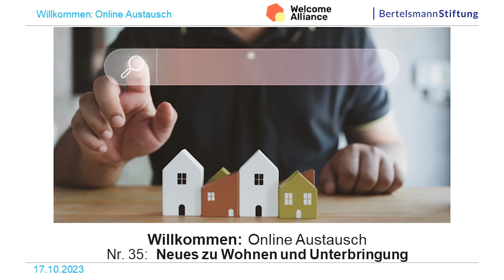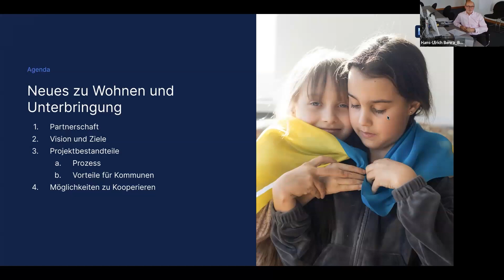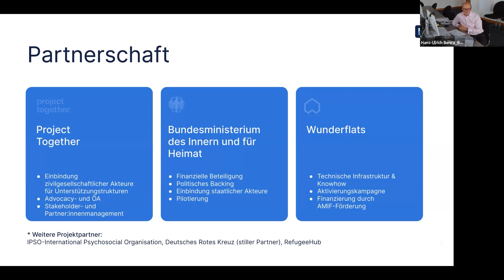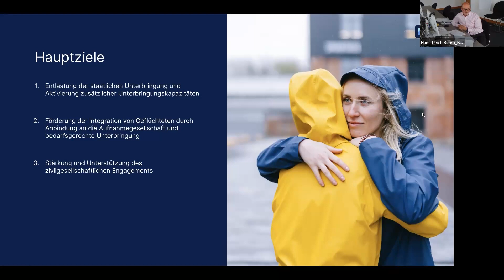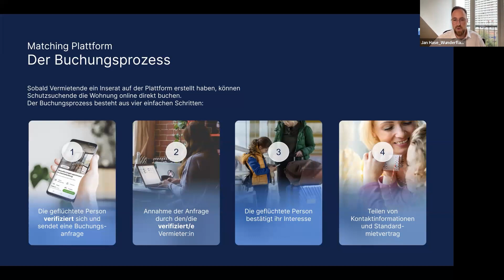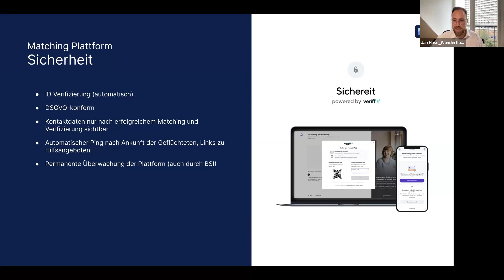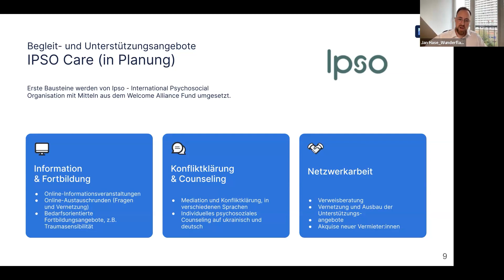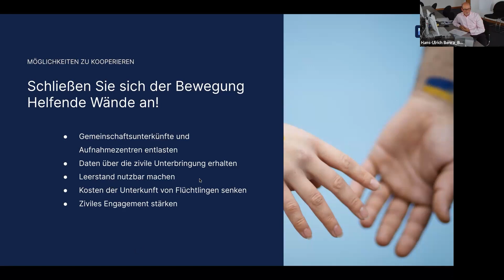„Helfende Wände“ – Wie Kommunen an zusätzlichen Wohnraum für Geflüchtete kommen können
In diesem Willkommen: Online Austausch stellen wir die digitale Plattform „Helfende Wände" zur privaten Wohnraumvermittlung an Geflüchtete vor, die vor kurzem an den Start gegangen ist. Die Plattform soll Kommunen bei der Wohnungssuche für Geflüchtete unterstützen, die private Unterbringung soll ausgebaut und ehrenamtliches Engagement gestärkt werden. "Helfende Wände" reduziert laut der Initiatoren den Aufwand für Mieter und Vermieter und macht es für alle einfacher, die passende Wohnung zu finden.
Beteiligt sind an diesem Projekt das Unternehmen Wunderflats, die gemeinnützige Organisation ProjectTogether und das Bundesministerium des Innern und für Heimat (BMI).

00:00 Begrüßung und Einleitung von Claudia Walther, Bertelsmann Stiftung und Catalin Hartwig, Welcome Alliance
02:45 Hans-Ulrich Benra, Bundesministerium des Innern und für Heimat stellt die Ziele von "Helfende Wände" vor.
11:40 Jan Hase, CEO & Co-Founder, Wunderflats GmbH, erläutert, wie die Plattform funktioniert und welche Vorteile sie für Kommunen hat.
24:44 Hans-Ulrich Benra fordert Kommunen auf, sich an dem Projekt zu beteiligen.
26:33 Zusammenfassung

Durchgeführt wurde der Willkommen: Online Austausch zum Thema „Neues zu Wohnen und Unterbringung" durch die Welcome Alliance und die Bertelsmann Stiftung am 17.10.23.

➖ Weitere Infos  ➖➖➖